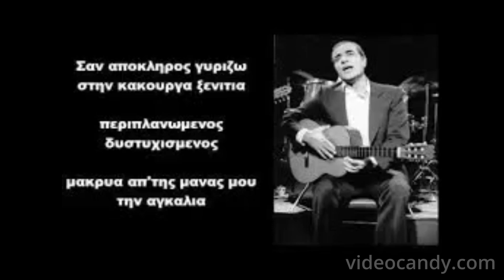σαν αποκληρος γυριζω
τσιτσανης